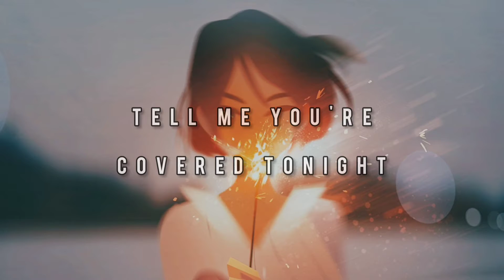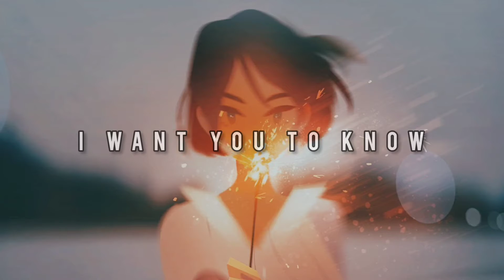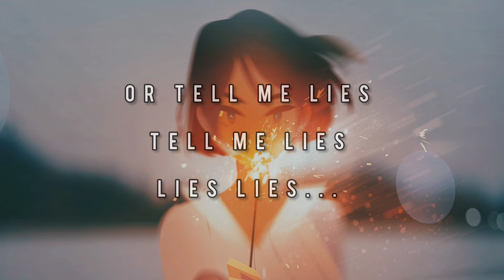I want you to know x Tie me down feat. Selena gomez | Zedd | Gryffin | (Wipe of Base Remix) Lyrics.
Hello everyone,

This is Himanshu Mhapankar I am a mixmasterer.
I make fusion of songs to make it sound better.
Here is another track by top class artists.

if u like it Please,